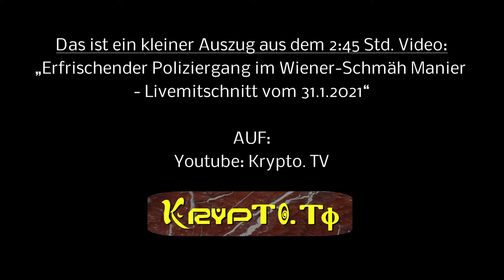Poliziergang im 2. Akt in Wien am 31.1.2021 im Burgring